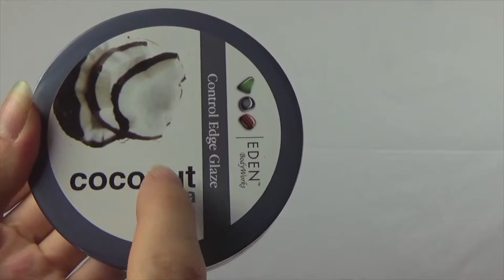Twisting LoCs with Geronimo Joe and Maddie ASMR ~ SMOKE 1 W/ US ~ Intense Hair Triggers & Tingles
*Hair Brushing, Teasing, Twisting*
*Foam Pumping*
*Comedy*
*Hair Losing/Twisting Tutorial*

Products Used:
*Eden Bodyworks - Coconut Shea Control Edge Glaze
*Creme of Nature - Argan Oil Style and Shine Foaming Mousse
* Small Crochet Needles

ASMR Loc Twisting with Geronimo Joe, He's a pretty funny guy Bi-Godd. Check Out Joes youtube:
Geronimo Joe live